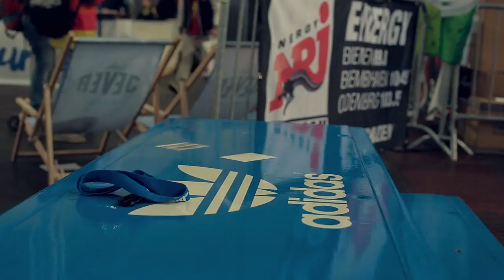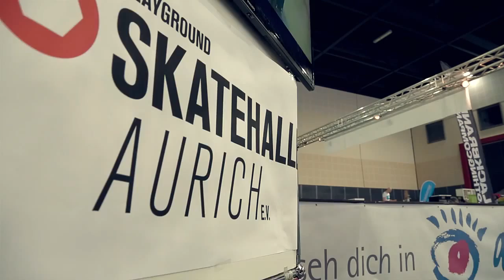PASSION Bremen Impressionen - powered by camforpro.com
Das war die PASSION 2013! Ein dickes DANKE an alle die uns besucht haben!

Auch dieses Jahr sind wir wieder dabei und freuen uns auf Euren Besuch am 08.+09. März 2014 in Bremen!